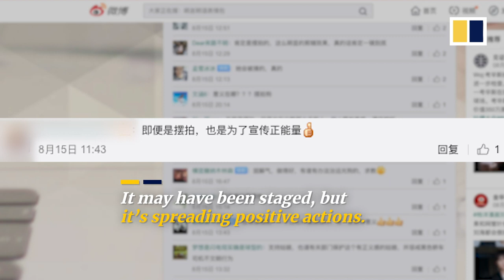Woman in China throws trash back at litterbugs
A woman in China was filmed throwing trash back into the car of a litterbug while waiting for a red light. The clip has received over 200,000 likes on the country’s social media, but some suspect that it was staged.